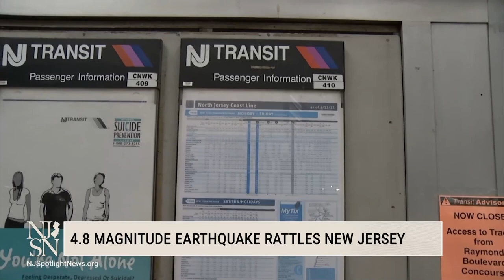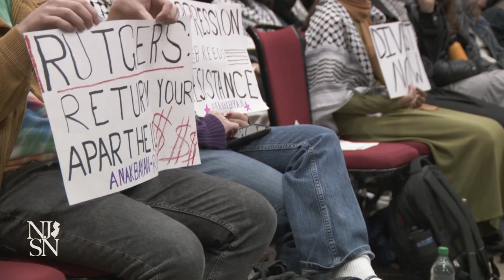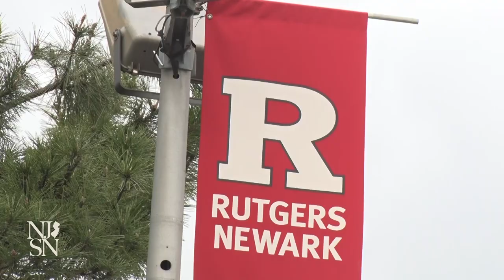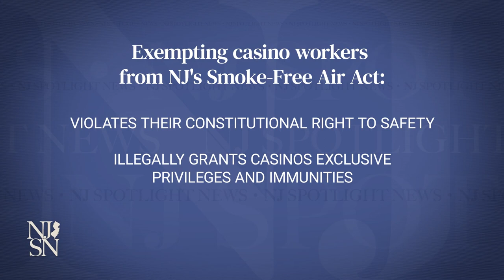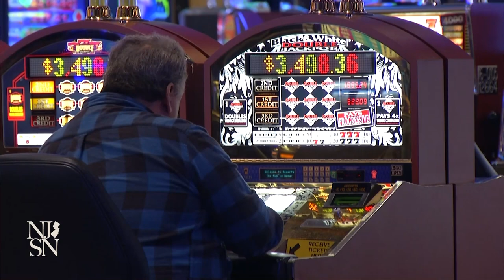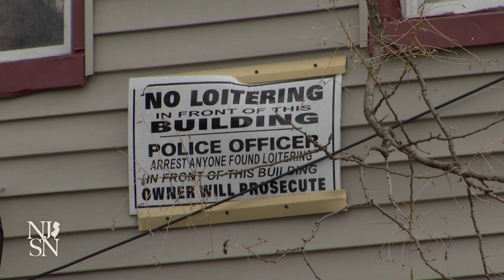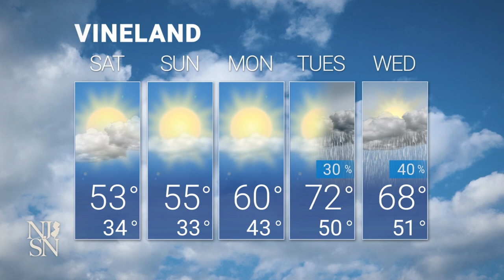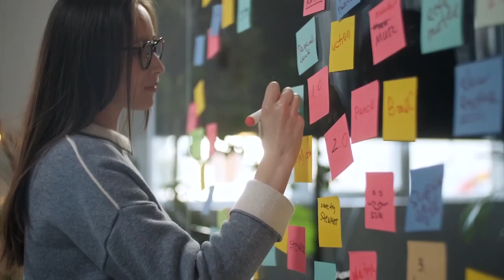NJ Spotlight News: April 5, 2024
Timecodes:
00:00 - Opening
1:50 - A 4.8 magnitude earthquake rattles New Jersey, East Coast
8:41 - Students vote: Should Rutgers break ties with Israel?
13:22 - AC casino workers sue NJ over second-hand smoke exposure
17:30 - NJ lawmakers seek to criminalize 'squatters'
21:35 - NJ to review wind energy transmission proposals
22:27 - Stocks
23:04 - Weather
23:18 - Getting ready for Monday's total solar eclipse
24:56 - Closing